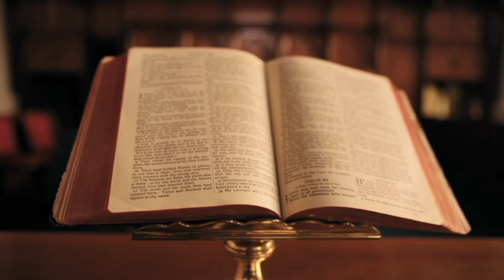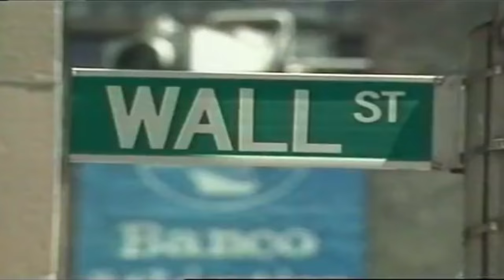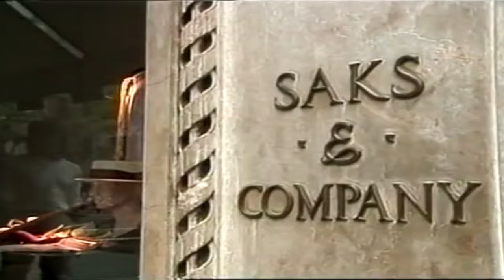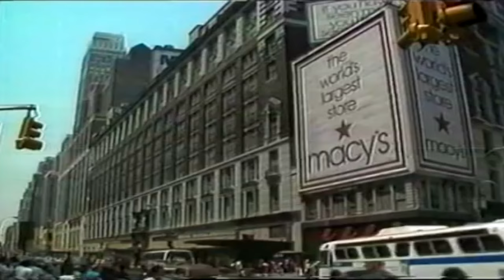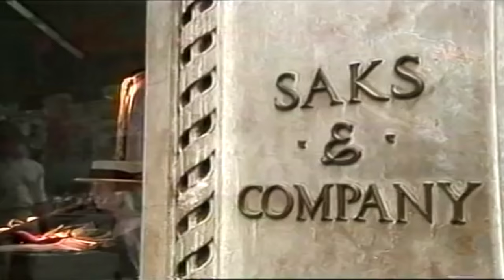UNË E PASHË VRASJEN E ALEKSANDËR KONDOS (PJESA 2)